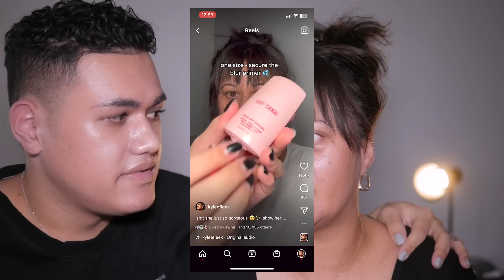Q&A with my mum! | mothership advice, raising a gay child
in this video, i sit down with my mum and do her makeup! she's going to be answering all of your questions from "what do you do for work?" all the way to "what was your scariest moment in motherhood?".

if you want to get to know my mother – the reason for who i am today – and even learn a bit more about me, then keep on watching!

p.s. apologies for the sound quality of this video, i had some issues with the microphone cord and a buzzing noise, but i tried my best!

timestamps:
00:00 Intro
01:42 What do you do for work?
02:13 Do you have any injuries?
02:34 Does Kyle share his makeup with you?
03:35 Do you have a current partner?
04:12 What was your childhood like?
05:22 What was the day Kyle was born like?
05:51 Did you want kids?
06:12 Scariest moment in motherhood?
06:55 What is one thing you want to do before you die?
07:20 What advice would you give to your younger self?
08:41 If you could change one thing about Kyle?
09:02 What advice would you give to new mothers?
09:31 Any parenting rules or values you abide by?
10:06 What was it like raising 3 boys in a small home?
10:47 One of the most important responsibilities as a parent?
11:24 What "lesson-learned" moments have you had?
12:53 What was it like raising a gay child?
14:57 Were you ever scared for Kyle because of his sexuality?
15:57 Any advice for parents raising a gay child?
17:42 What is your life quote?

love ya! xo